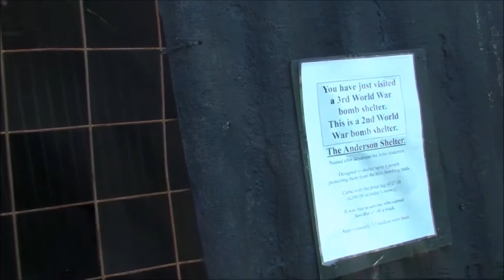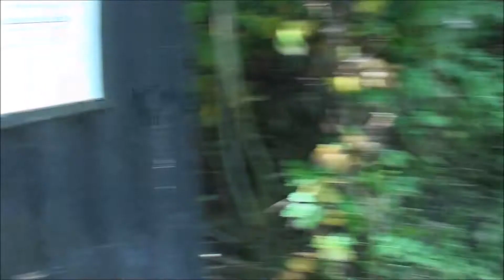Kelvedon Hatch Secret Nuclear Bunker Part 6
Walking the big Nuclear Bunker at Kelvedon Hatch.